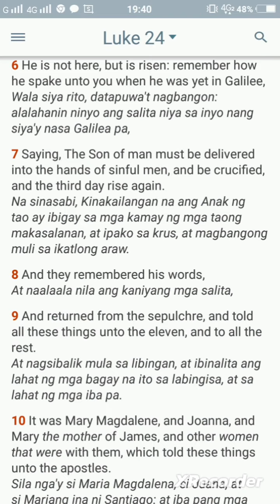Buhay ang PANGINOON Hallelujah